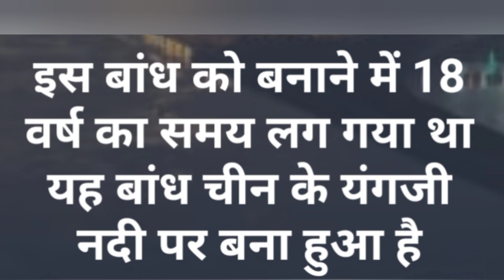यह है दुनिया का सबसे बड़ा बांध जिसकी वजह से पृथ्वी की घूमने की गति धीमी हो गयी है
दुनिया का सबसे बड़ा डैम
भारत का सबसे बड़ा डैम
एशिया का सबसे बड़ा बांध
थ्री गार्जेस डैम